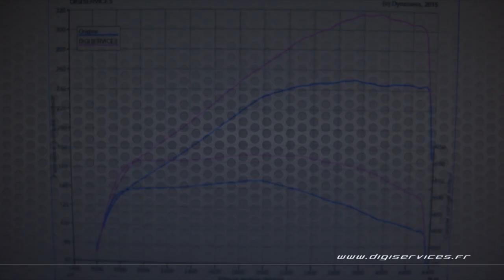BMW X5 30D 245cv AUTO Reprogrammation Moteur @ 318cv Digiservices Paris 77 Dyno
Passage dans nos locaux pour la reprogrammation moteur d'un BMW X5 30D de 245cv équipé d'une boite automatique.